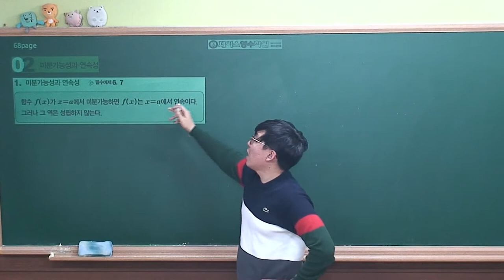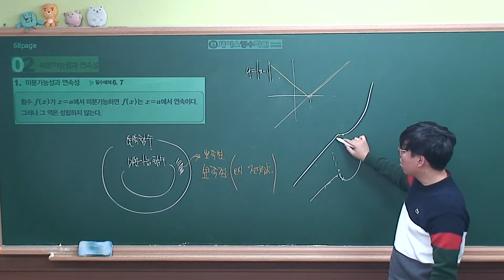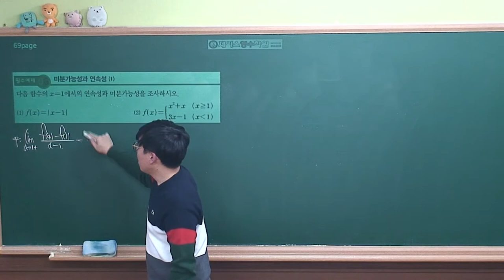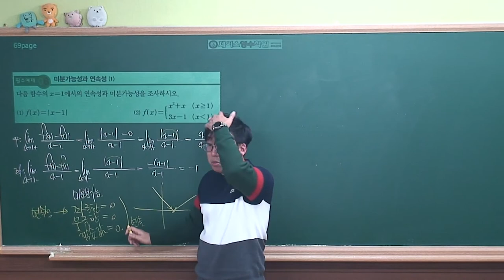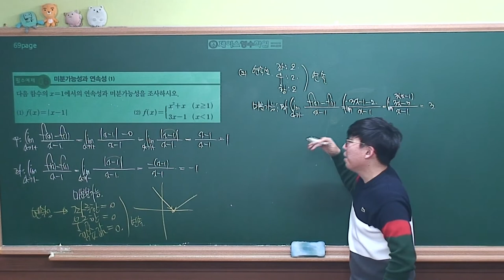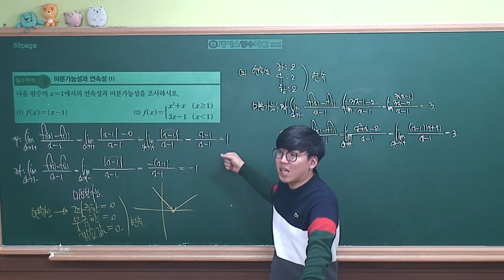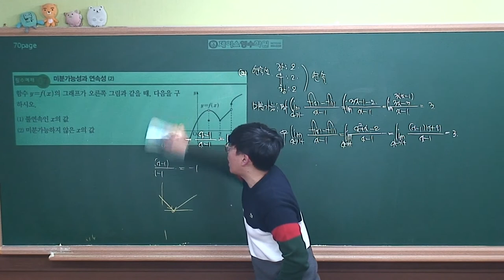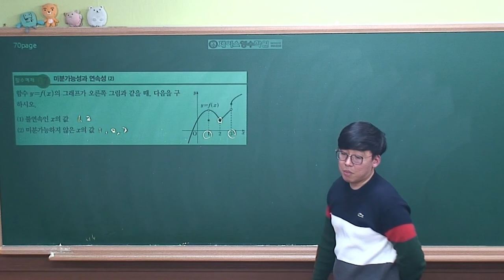[수학2 개념원리(2019 고2)] Ⅱ-01(2)미분가능성과 연속성